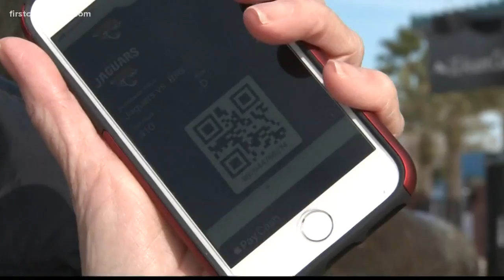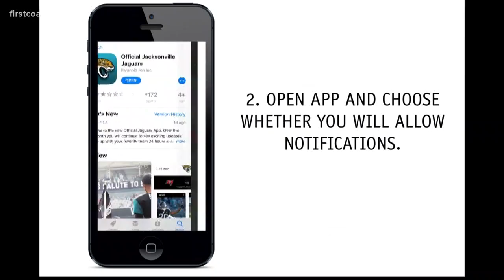Prepping for Jaguars security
First Coast News' Jeff Valin tells you what you need to know about security that's expected at Sunday's game.